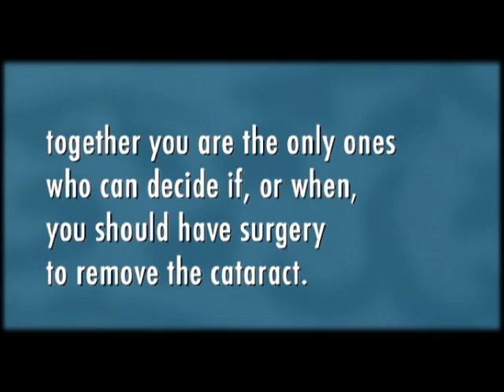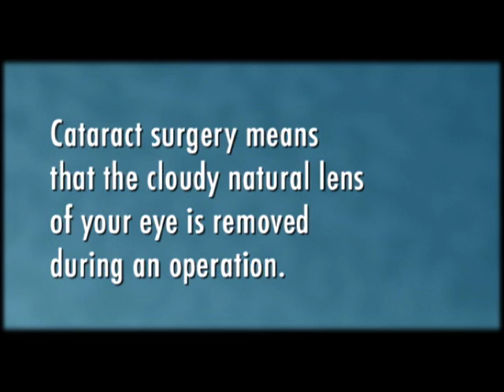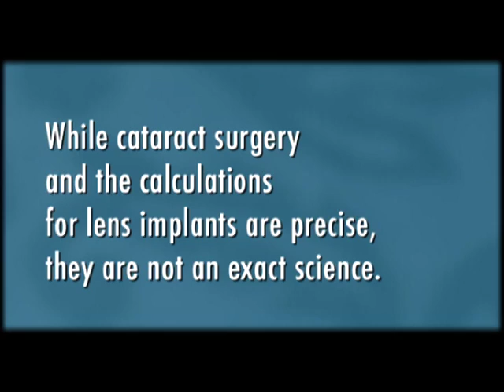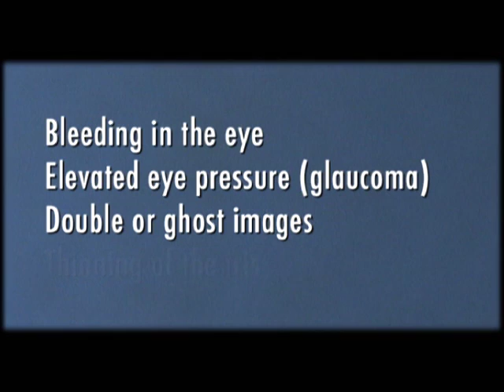Benefits/Risks of Cataract Surgery - Capital Eye Center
Please consult a qualified ophthalmologist before making your decision on any type of eye surgery. We welcome new patients. cecraleigh.com